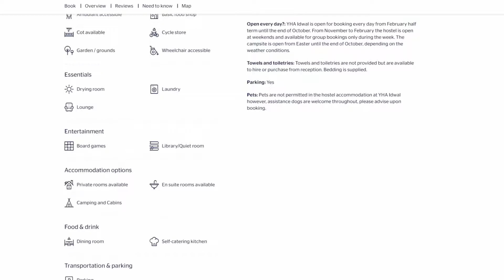YHA Idwal Cottage Virtual Tour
As YHA's longest standing hostel, this eco-friendly hostel offers superb Snowdonia accommodation for activity breaks in the Ogwen Valley and is surrounded by all of the area’s geographical wonders. The hostel is great for strolls to the Cwm Idwal nature reserve, or for walking holidays on the Cambrian Way or the Welsh 3000s.